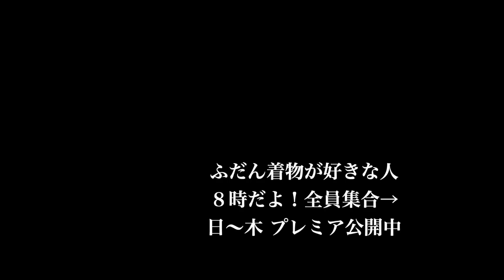寒さが戻ったら、無理せずウールの着物👘汚れもつきにくく、洗濯も乾くの早いのに、小紋に見える😍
4/7㈮こんにちは。

冷たい雨が降ってる石川県となりました。

桜の満開を待って雨が降ってくれたので、今年は車からの桜を十分楽しませてもらいましたわぁ。

今日は、花冷えと言えるかな。

寒い雨になってます。

思えば東京に行ったときも、同じような雨でした。

この雨が終わると本格的な春になって暖かくなるのかな。

今日は、ちょっと寒さが戻ってますので、無理せずウールを着てます。

とは言え、最低気温は5℃以上あるので、本格的な厚手のウールは暑すぎる…

薄手のウールにしてます。

化繊の入ったツルッとしてる更紗柄のウールは、キモノオフさんで見つけた子です。

この子がないと困るんです。

そのくらい重宝するウールなんです。

なので、キモノオフさんで見つけると、ついつい体格のハマる方に勧めてしまう癖があります（笑）

一人一着でいいから、この子は持っといた方が良いってばって子です。

長襦袢は、保多織の長襦袢。

染織こだまさんのお誂え。

衿は、頂いた濱文様さんの手ぬぐい半衿です。

ゆらぎのある横縞は、合わせやすいですねー。

このまま秋も行けそうなので、この時期の付け替えにぴったりです。

衿元に黄色があるので、パキーンと明るい黄色の会津木綿の半幅帯にしました。

帯は、古今堂さんの会津木綿半幅帯。

お六櫛も古今堂さん。

帯締めは、もたはんさんの日々紐の緑。

足袋はゑびす足袋さんのネル柄足袋。

水引かんざしに、ブランプルナマさんのシュシュです。

雨に強く歩きやすいこのウールは、もう作られてないのですが、リサイクルで着れる体格の方は大事に着てほしいですねぇ。

汚れもつきにくく、洗濯も乾くの早いのに、小紋に見える、見た目も良く機能性も良い、優れたウールです。

ウールなの？ってくらいツルツルの手触り。

化繊の入ってるウールなので、縮まないです。

リサイクルショップで出会ったらラッキーですよ👍💕